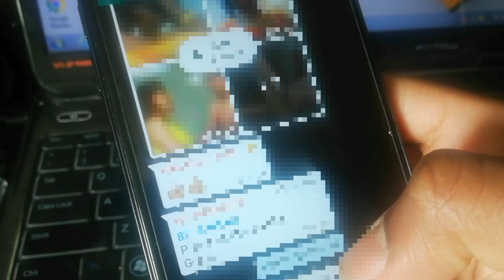ചേച്ചിമാർ മാത്രം കാണുക / videos, photos sharing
ചേച്ചി മാറി തീർച്ചയായും അറിഞ്ഞിരിക്കണം. സോഷ്യൽ മീഡിയയിൽ നിങ്ങൾ ചെയ്യുന്ന ഓരോ തെറ്റുകളും ചെയ്യാതിരിക്കാൻ വേണ്ടിയാണ് ഈ വീഡിയോ ഞാൻ ചെയ്യുന്നത്. ഇത് എല്ലാവർക്കും ഷെയർ ചെയ്തു കൊടുക്കുക.

Amazonൽ ഏതെങ്കിലും സാധനങ്ങൾ വാങ്ങിക്കുമ്പോൾ ഈ ലിങ്കിൽ ക്ലിക്ക് ചെയ്തു വാങ്ങിച്ചാൽ എനിക്കൊരു ചെറിയൊരു കമ്മീഷൻ കിട്ടും. താൽപര്യമുണ്ടെങ്കിൽ സപ്പോർട്ട് ചെയ്യുക..
my camera ;
my phone ;
my mic ;
my tripod ;
best sel amazone ;
Amazon cheap rate best mobile, shoe, shirt, sarees, fashion